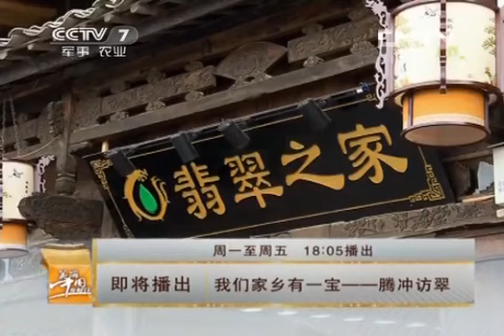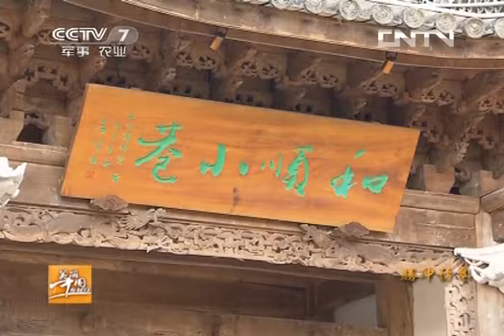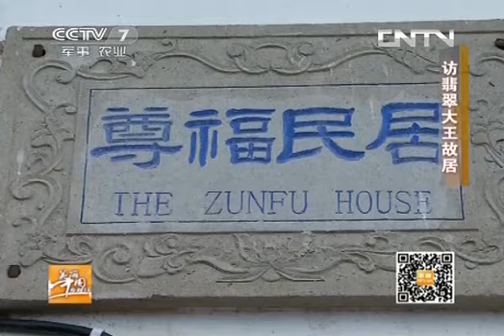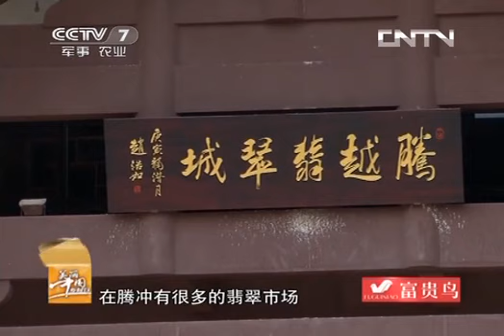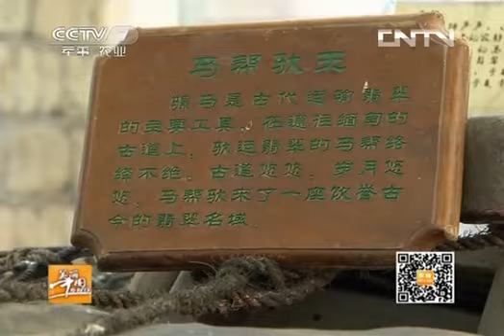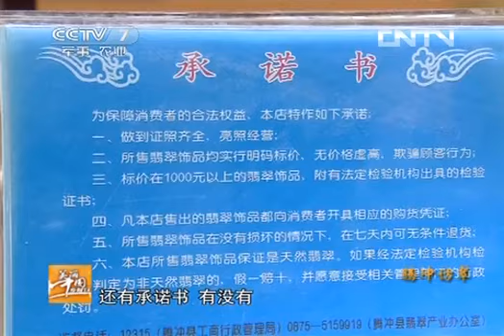美丽中国乡村行 [美丽中国乡村行]我们家乡有一宝——腾冲访翠(20131118)